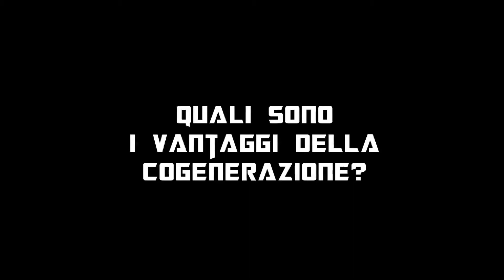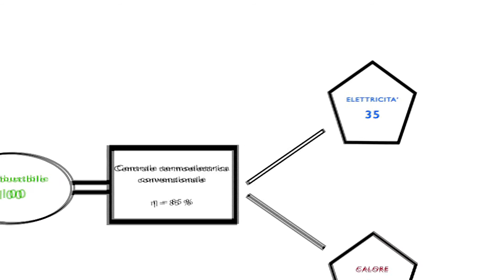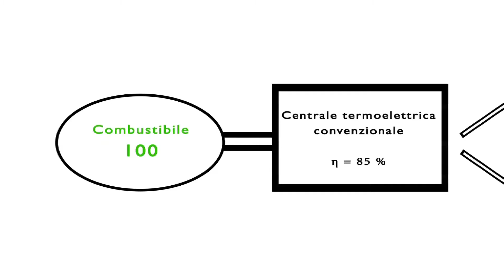Assoesco Ing. Tomaselli. 3/5